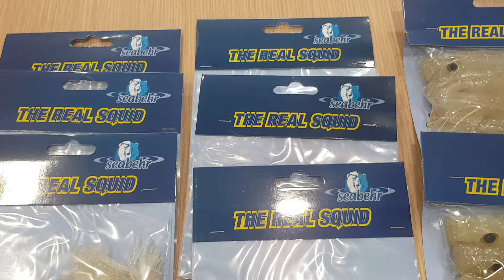Behr Καλαμάρι Σιλικόνης The Real Squid - 8cm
Το καλαμάρι The real squid από την Behr είναι μια εξαιρετικά μαλακή απομίμηση καλαμαριού που είναι παρόμοια με τη βασική τροφή των θαλασσινών ψαριών σε πολλές περιοχές. Τα μεγάλα ψάρια είναι σίγουρο πως δεν θα το αγνοήσουν.